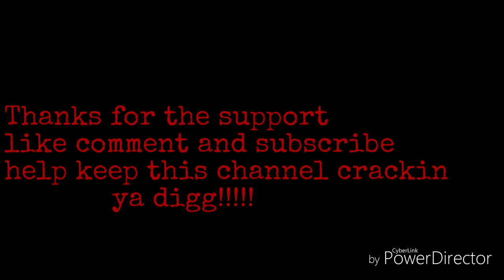Fishing Fresno's famous H pound ( Carlitos Style)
Hey mafia this is my first time making a video
Decided to take you guys out to H pound for an awesome filled adventure .If there's anything you want to know about me or the channel just comment and I'll get back at you guy's. Thanks for the support and remember Family love laughter and a cold beer. Cheers Mafia